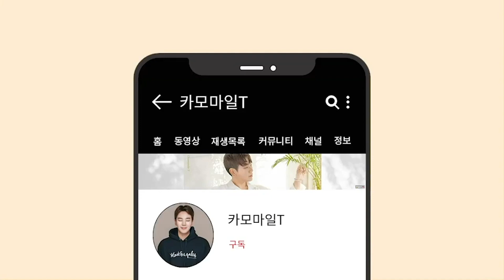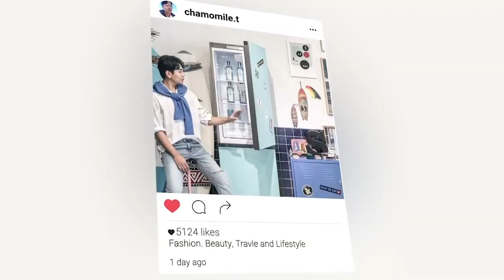인생향수 추천 🏆 내돈내산 4병 째? 향수덕후 /딥디크 조말론 아틀리에코롱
안녕하세요!
카모마일T입니다.